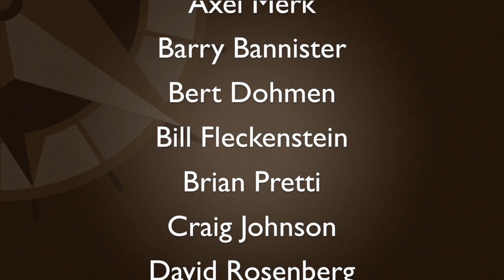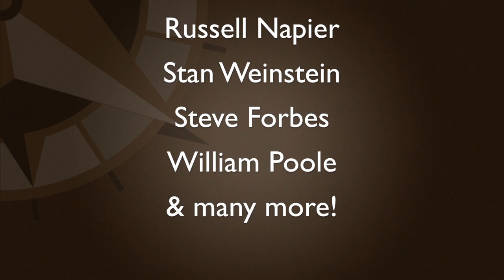Steve Hanke: Greek Problems Going to Get Worse, Not Better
Jul 1 – Greece has been in a deep depression since the financial crisis began and the future now looks even darker. Cris welcomes Steve Hanke, Professor of Applied Economics at Johns Hopkins University and a former Senior Economist